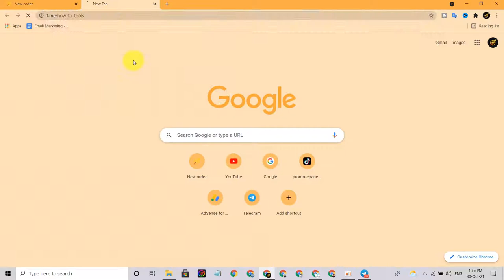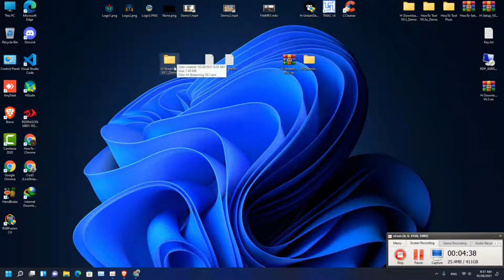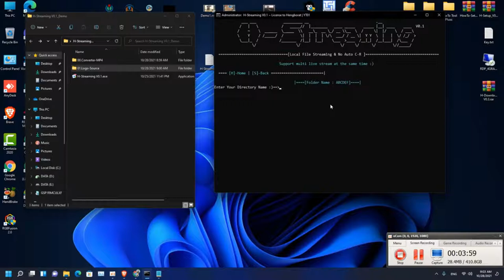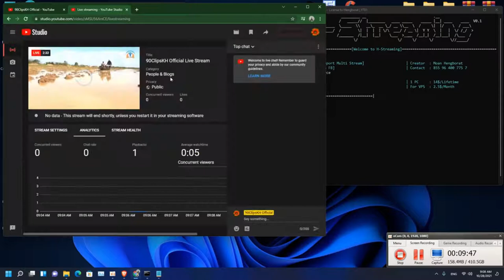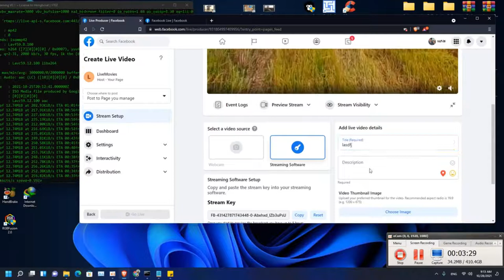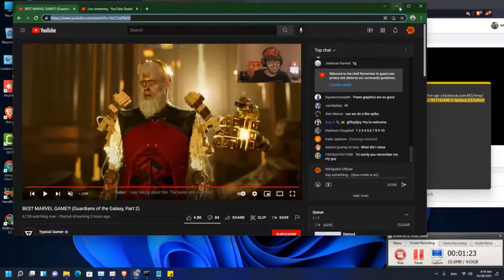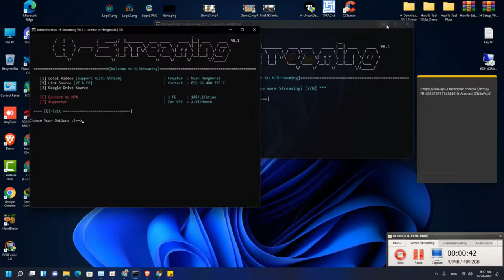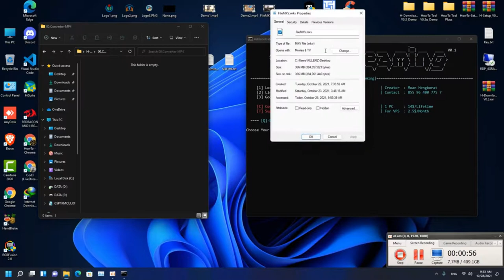កម្មវិធី Live Stream ពី Youtube, Facebook, Google Drives បានច្រើនក្នុងពេលតែមួយ​ 2021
H-Streaming - Pro License Lifetime [YT & FB Live Stream Tool]

H-Streaming is live streaming tool that can make your life easier by livestreaming videos from different sources within a few steps away.

List of feature in H-Streaming

- Live from Video Files [Local Videos]
- Live from Youtube Videos & YT Livestreaming Videos
- Live from Facebook Videos & FB LiveStreaming Videos
- Live from Google Drive Sources
- Change Video Colors [Custom Feature]
- Rotate Videos [Left-Right & Right-Left]
- Set Live Loop [Custom]
- Set custom logo in Livestreaming Videos
- MP4 Converter [Supported Tool]
- Amazing Tool for Youtubers, Facebook Page Builders, etc.